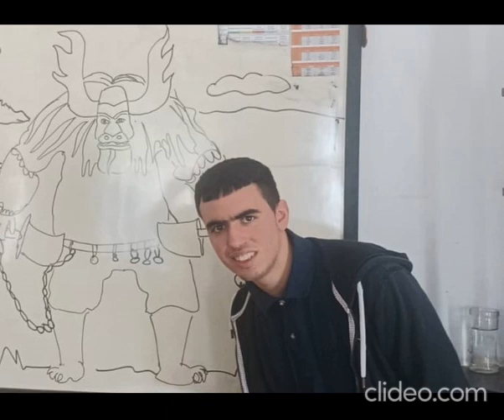Kai en Segundo Año